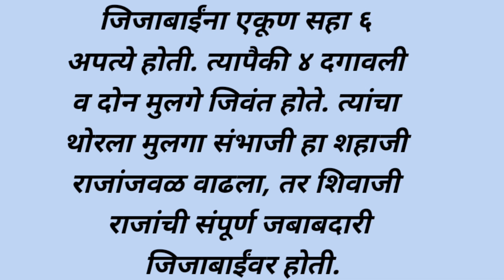Rajmata Jijau Information In Marathi | Jijabai Information In Marathi | राजमाता जिजाबाई माहिती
Jijau Mata Vishay Mahiti
Rajmata Jijau Information In Marathi
Jijabai Information In Marathi
राजमाता जिजाबाई माहिती
rajmata jijau bhashan
rajmata jijau nibandh in marathi
jijabai jeevan parichay
jijabai and shivaji
जिजाऊ भाषण
जिजाऊ वंदना मराठी
maratha empire
shivaji maharaj
जिजामाता
rajmata jijau speech
maratha empire history in marathi
jijabai speech in marathi
rajmata jijau mahiti
जिजाऊ निबंध
Veermata jijabai